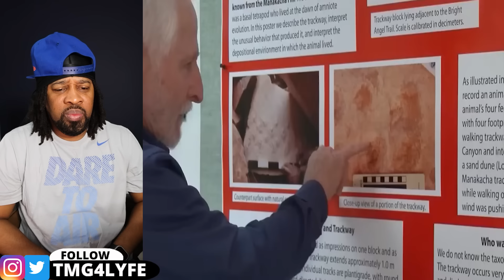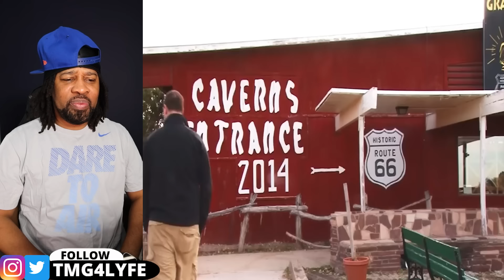The Grand Canyon Discovery That Terrifies The Whole World